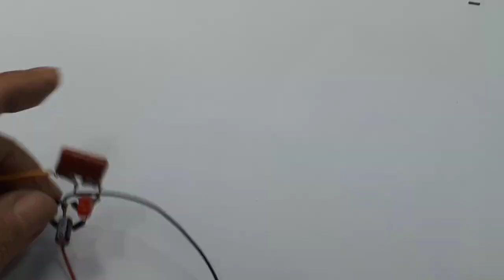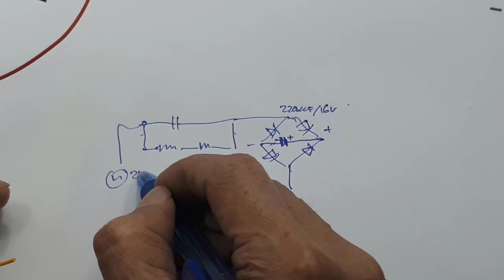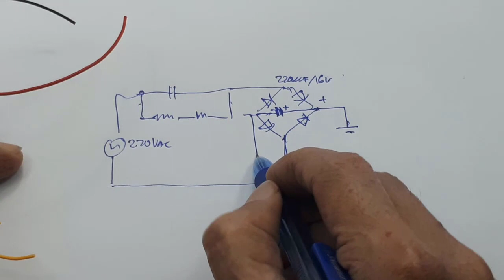Charger lithium paling sederhana - transformerless cas sederhana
Video ini menunjukan cara membuat charger lithium paling sederhana

00:00 Radal05
00:12 Charger lihthium transformerless
00:54 Skematik
03:22 Test charger